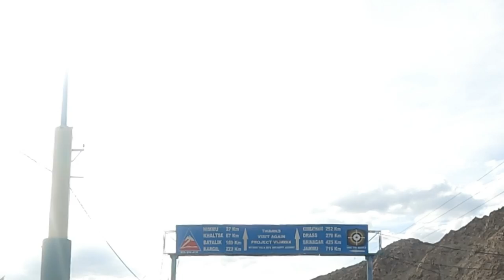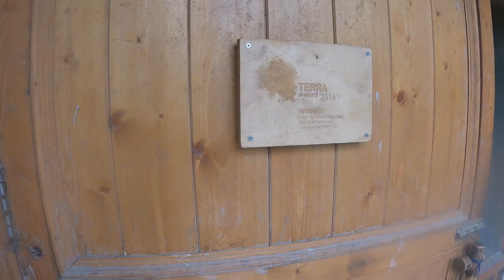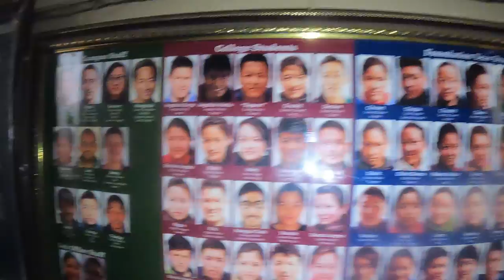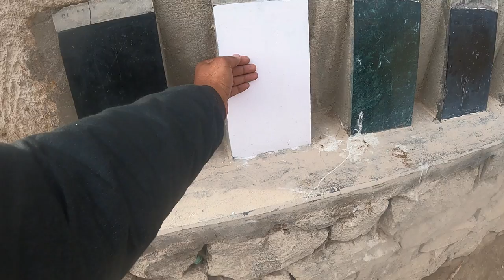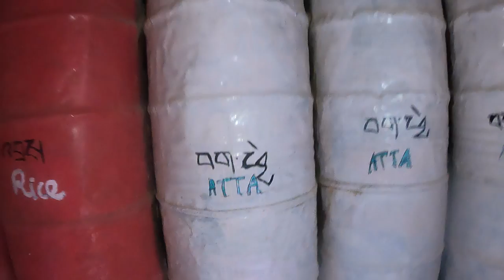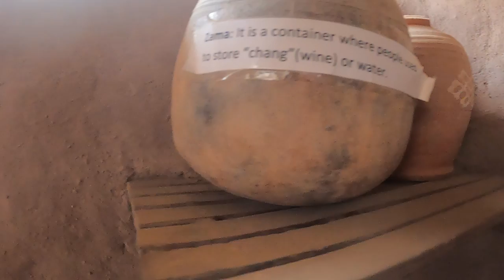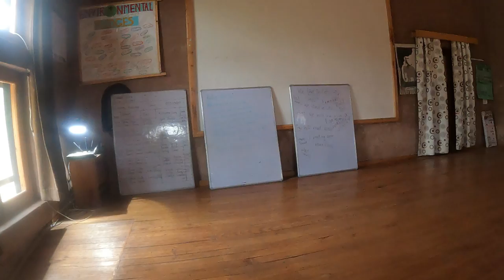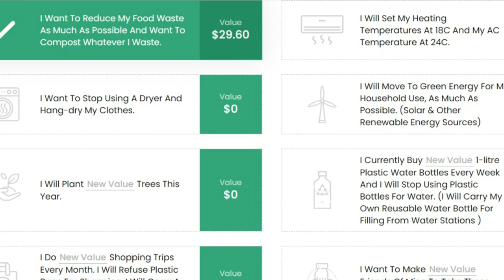SECMOL Campus Tour II Leh Ladakh Trip II Vlog #23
This is one of the amazing work being done since ages by our very talented, knowledgeable, Engineer, Scientist, Social Worker, (and the list never ends) SONAM WANGCHUK SIR. He is not only loved by every Ladakhi but by the whole nation and abroad also.

This Campus has reformed and influenced the whole education system of  Ladakh. It is a treat to take a tour of this school, where so many techniques and innovations are used and ever evolving to teach students eco friendly, self sustainable ways of living life. Come Be a Part of this Merry go round . Enjoy!!!

Link for Pledge to Protect Our Mother Earth.

Gears and accesories used in this video.

1. Camera - Go pro hero 9
2. Ulanzi Case for go pro 9 hero
3. Mobile -- Samsung Galaxy F62
4. Ulanzi selfie stick